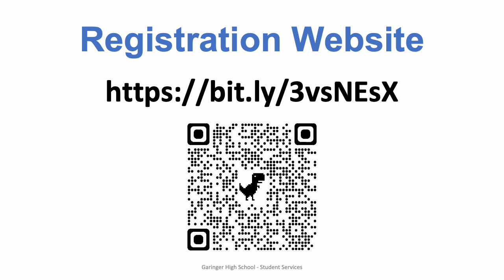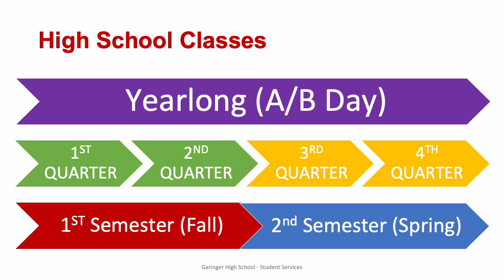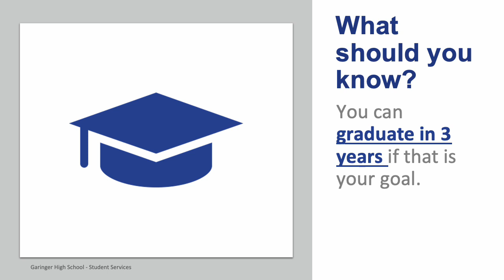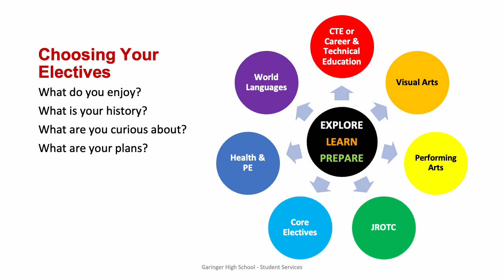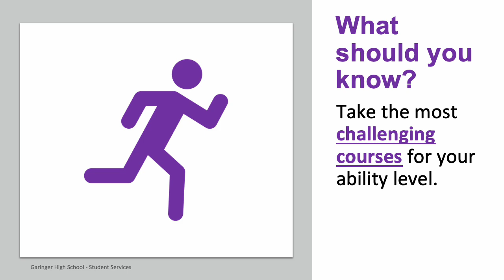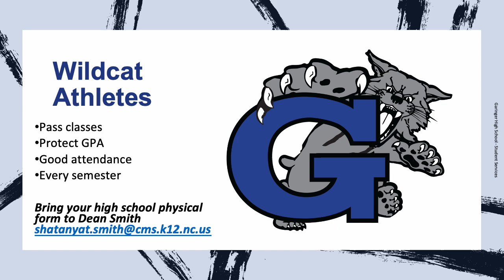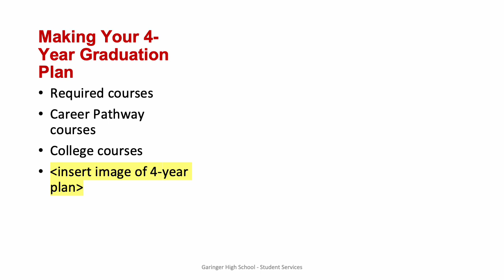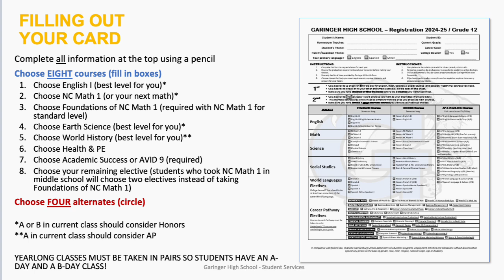Garinger High School - SPANISH Registration 2024 25 - Rising 9th